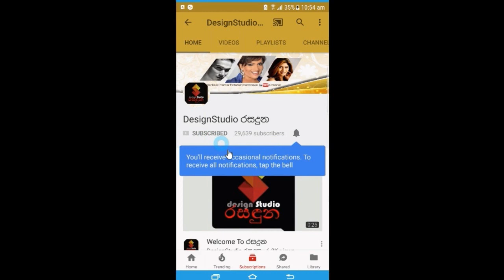මගේ වයස අහලා හැමෝම පුදුම වෙනවා,අසංවර වැස්ස නාට්ටියේ චූටිට පණ පොවන පුංචි කෙල්ල Danuji Dinanya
මගේ වයස අහලා හැමෝම පුදුම වෙනවා
අසංවර වැස්ස නාට්ටියේ චූටිට පණ පොවන හුරතල් පුංචි කෙල්ල ධනුජි හෙලිකල අපුරු කතාව මෙන්න. Danuji Dinanya
Harsha Ranaweera Photography  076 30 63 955